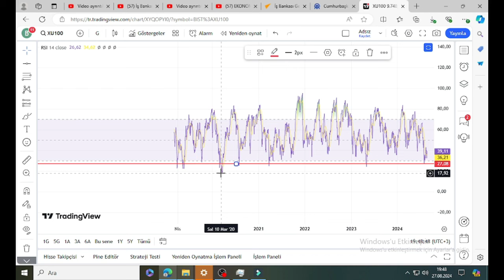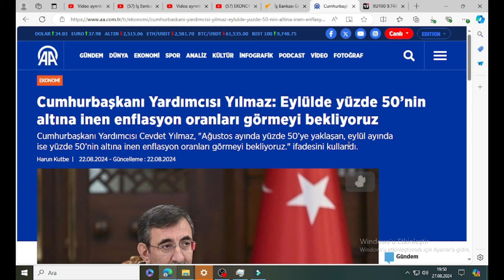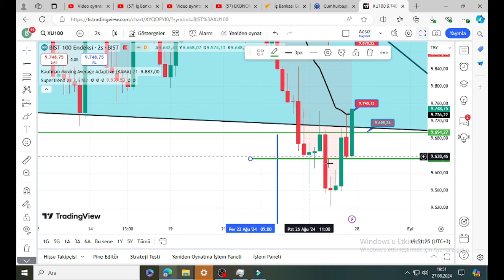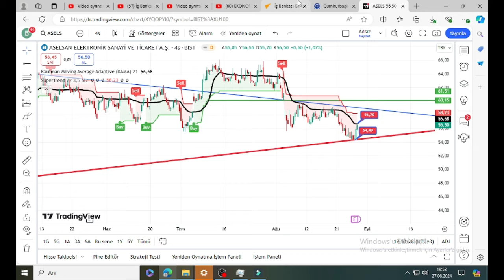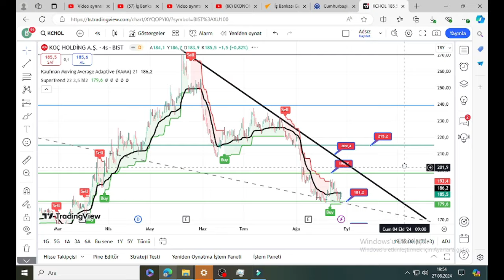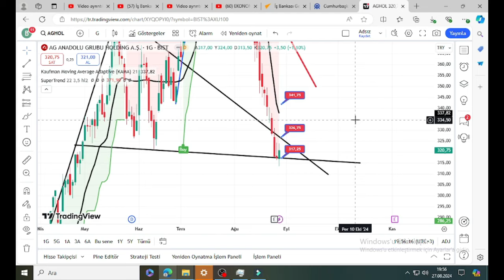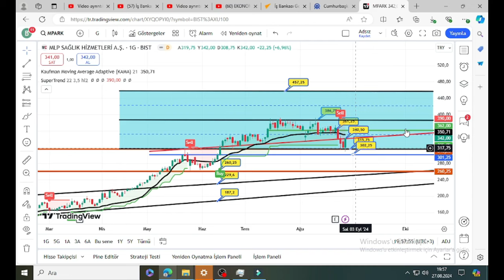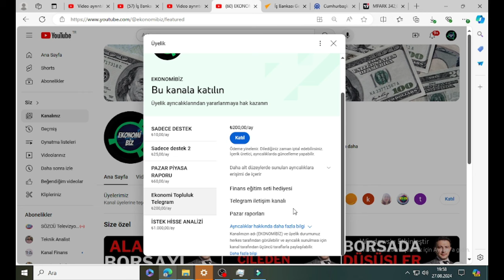6 Güçlü Hisse Direkten Döndü ! O Hisselerde Olası Hareketlere Dikkat, Borsa, Dolar, Altın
11 Hazirana kadar geçerli udemy platformu Finansal piyasalar eğitim setime En Uygun fiyattan ulaşabilirsiniz.

6 Güçlü Hisse Direkten Döndü ! O Hisselerde Olası Hareketlere Dikkat, Borsa, Dolar, Altın